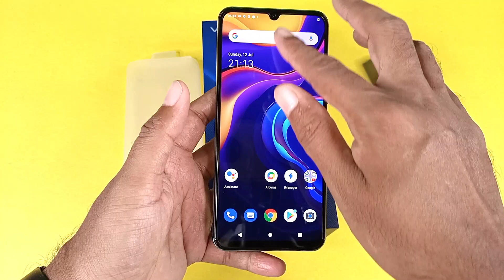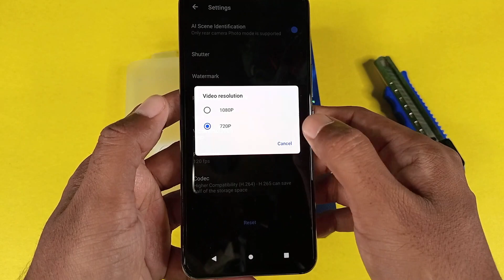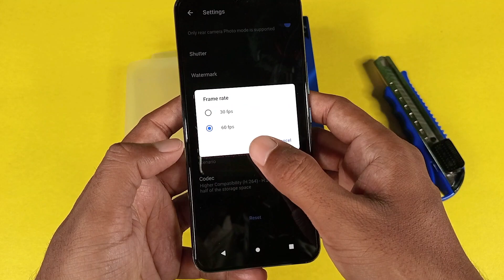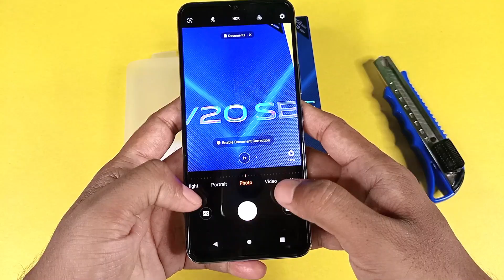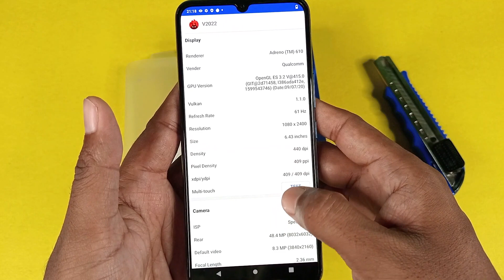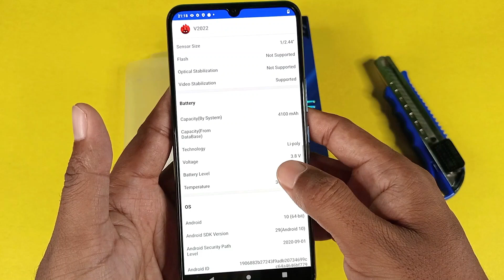Vivo V20 SE Unboxing & Review | Price In Pakistan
Vivo V20 SE Unboxing & Review | Price In Pakistan.Vivo V20 SE Beautiful Design With 6.4 inch amoled display.Vivo V20 SE Price In Pakistan.Vivo V20 SE 8GB + 128GB Unboxing In Pakistan.